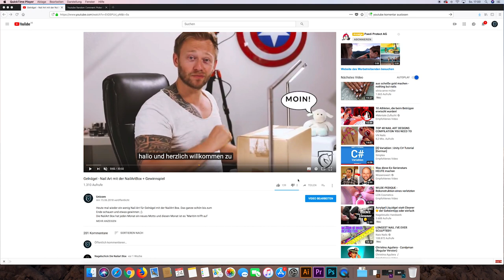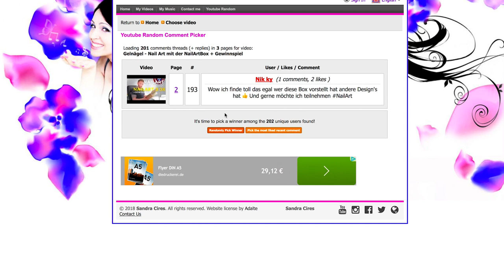Ziehung des Gewinners der NailArt Box!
Es ist so weit, in diesem Video ziehe ich den Gewinner der NailArt Box aus dem Hause Nagelschick.

Wer nicht das Glück hatte diese Box zu gewinnen darf sich über ein zusätzliches Grimmig bei seiner bestellung der Nail Art Box freuen.

Unicorn

verwenden und schon bekommt Ihr noch ein Grimmig oben drauf.

Viel spaß mit euerer NailArt Box ;-).

Ihr wollt Unicorn direkt Unterstützen?

Alle Einnahmen werden für Unicorn verwendet.
Unteranderem für eine besser Qualität, Produkttests uvm..

Vielen Dank ;-)

Mein Kanal

Kamera 02

weitere Videos

Social Media